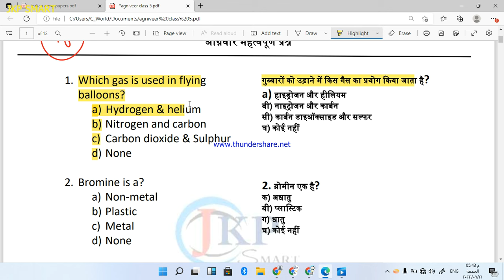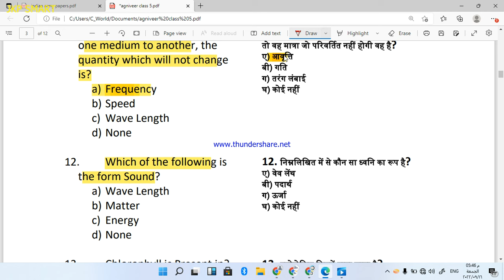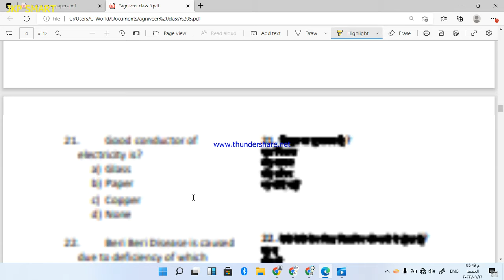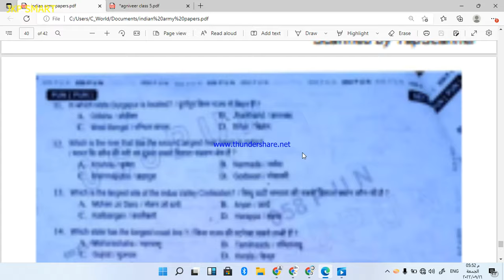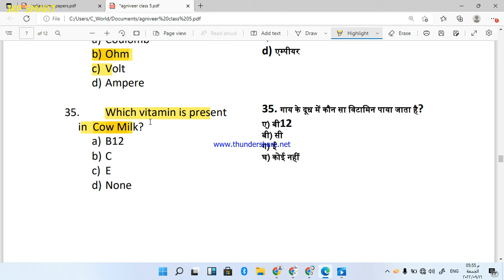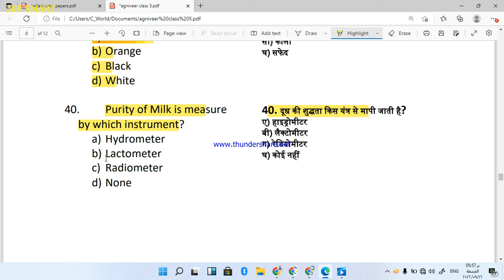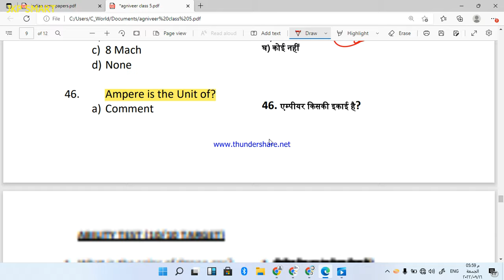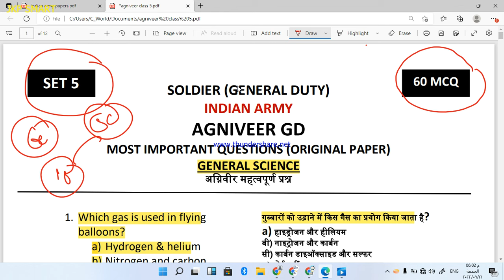Agniveer GD Important Questions | Indian Army solider Old Paper | agniveer indiamarmy अग्निवीर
अग्निवीर 2022 के लिए सबसे महत्वपूर्ण प्रश्न
ubscribe my 2nd Channel for All types of Job Updates and Official Notifications
4000 MCQ BOOK FOR PRACTICE

 Buy Books From Amazon All Important Books check Below and Order Online Use below mentioned Links and Get Special Diacount👇👇👇👇

JKSSB Sub Inspector Book
Arihant Book 2021

Complete Reasoning Book for All Exams

Vinod Book For Jkssb Sub Inspector

R Gupta's popular Guide For J&K Police Constable Male/Female

Arihant Popular Guide for J&K Police Constable Male/Female

R Gupta's Guide for India Army Exam

MANORAMA Yearly Book 2021 for All exams

SSC GD Constable Exam Guide Male/Female

Indian Army GD book Male/Female👇

J&K  General Knowledge 2021 Updated

SSC GD Constable Popular Guide

Account Assistant R Gupta's Guide

General Knowledge for All exams 10+2

Link

Link